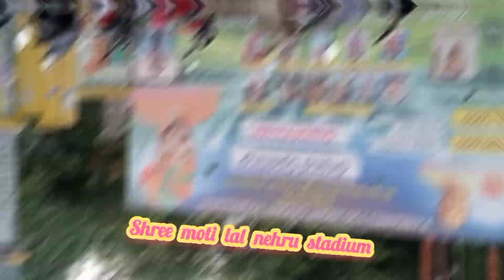Raebareli night cricket tournament vlog 2 || Moti lal nehru stadium Raebareli